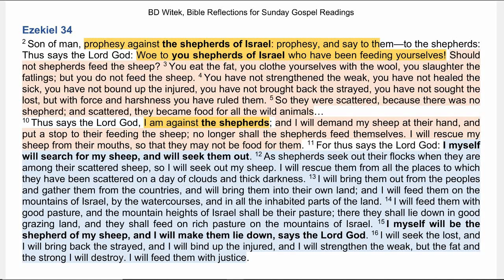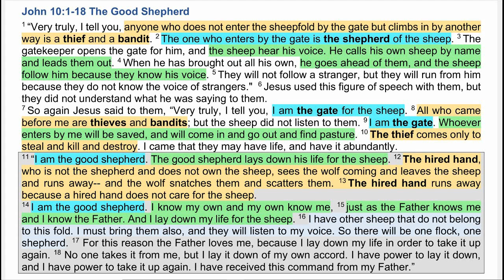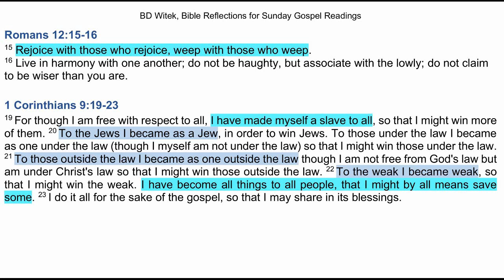John 10,1 18 The God Shepher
I am the good shepherd. I know my own and my own know me. (John 10:14)
Short biblical reflection on John 10:1-18